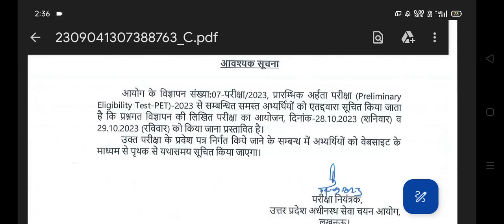upsssc pet exam date 2023, upsssc pet exam, upsssc pet exam date , upsssc